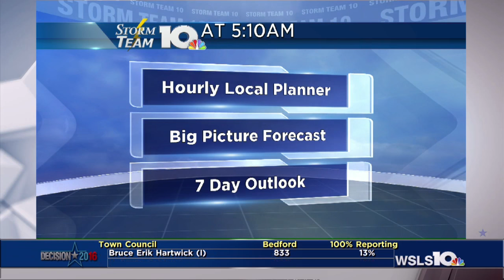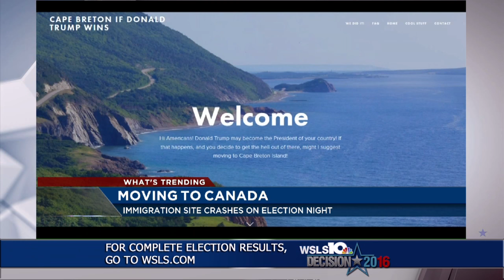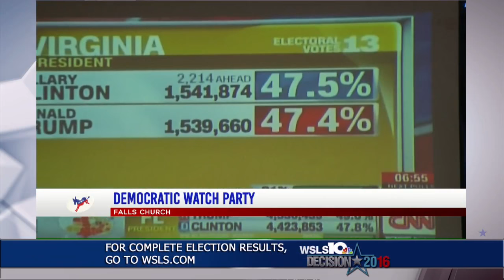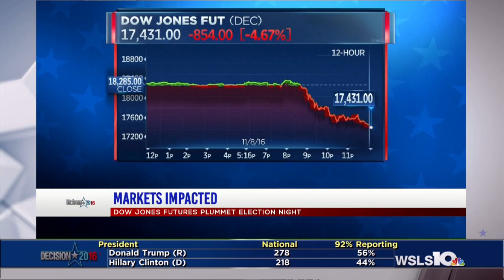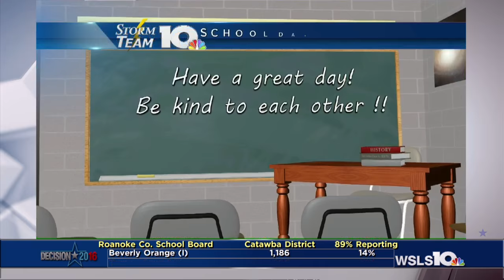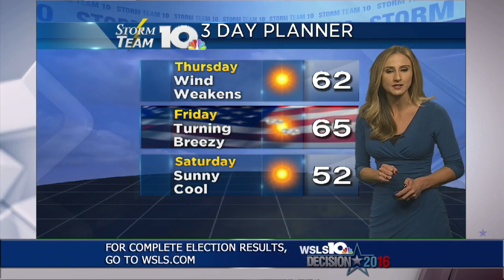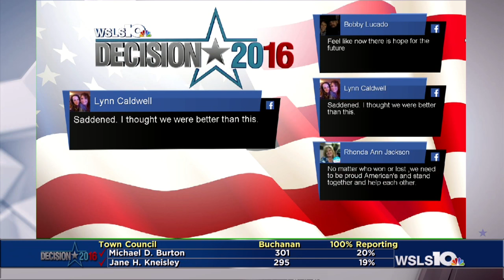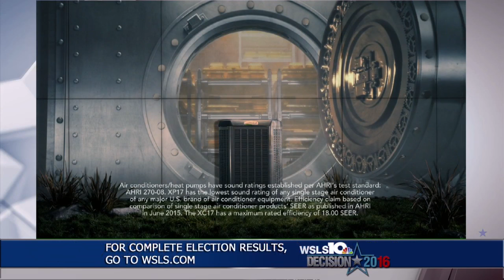WSLS 10 Virginia Today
WSLS 10 Virginia Today - Election 2016 11/8